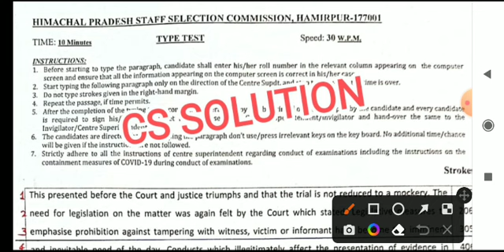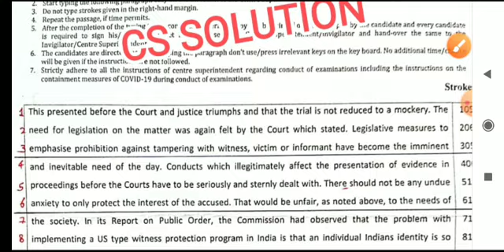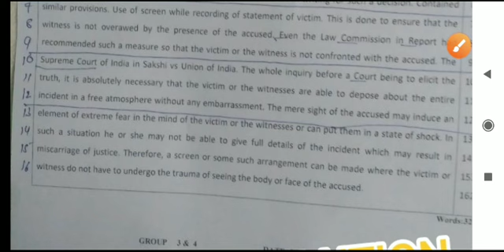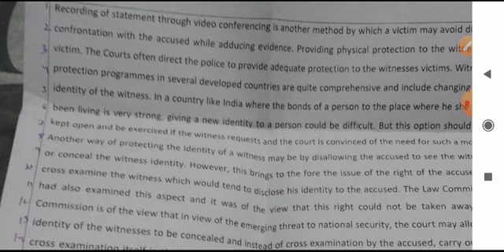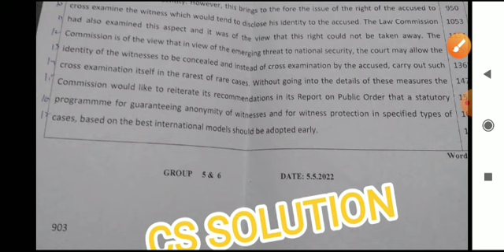HPSSC JOA 903 TYPING PAPERS 05.05.22 SHIFT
HELP FUL FOR  ALL EXAMS WHERE COMPUTER IS THE PART OF THE SYLLABUS.

ALL HPSSC AND OTHER OGRANISATION HP GK